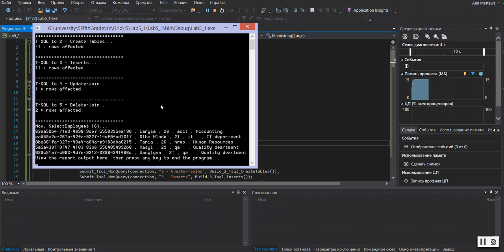Лаб 5 2020 10 04 15 06 13 СНнм-51 Гладьо Ольга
Лабораторна робота №5
«Робота із базами даних та чергами у Microsoft Azure»
з курсу «Грід-системи та технології хмарних обчислень»
Виконала: Студентка групи СНнм-51 Гладьо Ольга